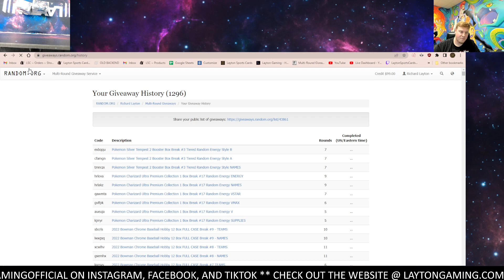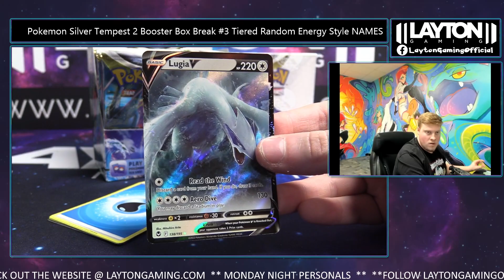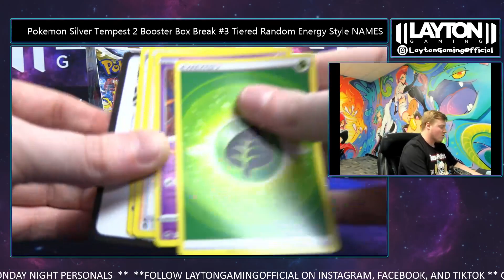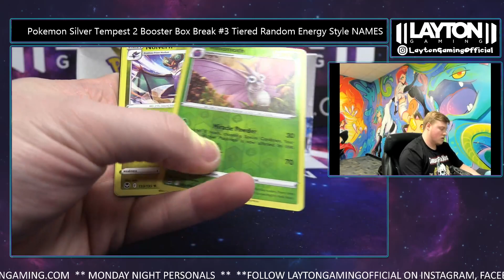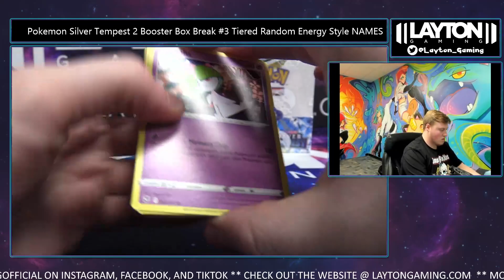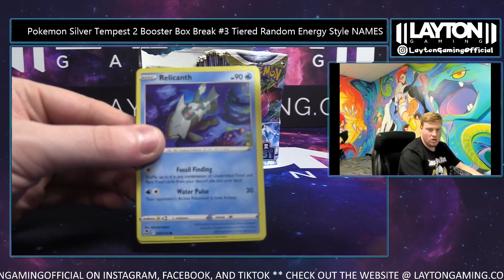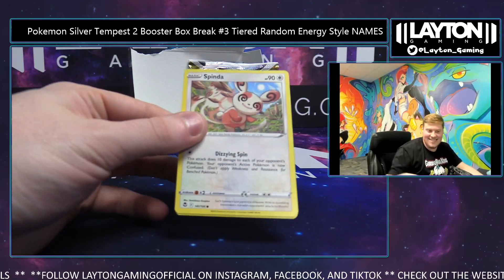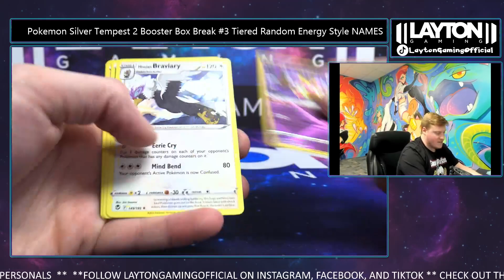Pokemon Silver Tempest 2 Booster Box Break #3 Tiered Random Energy Style